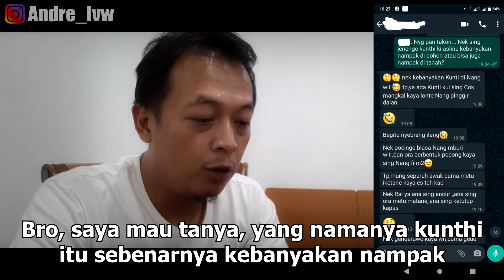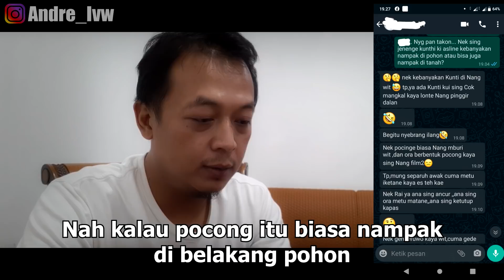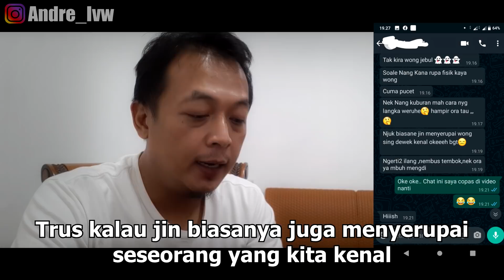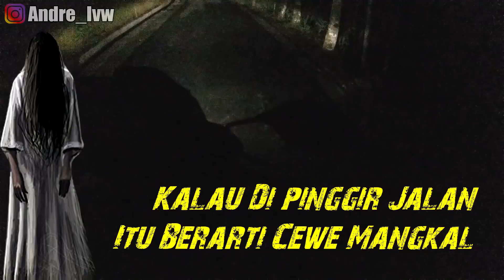Hamba Adsense, Penampakan Kok Settingan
Kamera yang saya pakai :
Gopro Hero 4 Silver Edition ( Hilang Di Sulawesi )